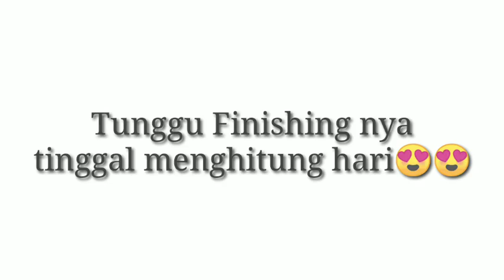Rumah Impianku Tahap Finishing/BMI HONGKONG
Alhamdulillah puji syukur
kali ini aq mau berbagi kebahagiaan
semoga yang belum punya rumah bisa di segerakan
yang penting selalu berdoa dan diiringi usaha
insyallah di mudah kan segalanya